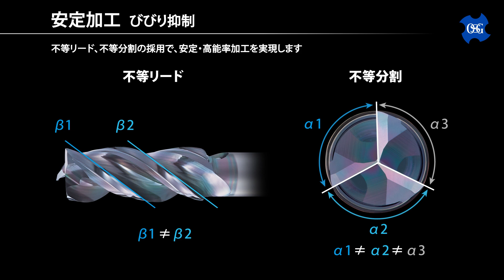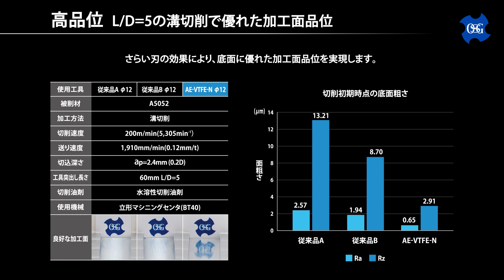AE-VTFE-N 製品動画